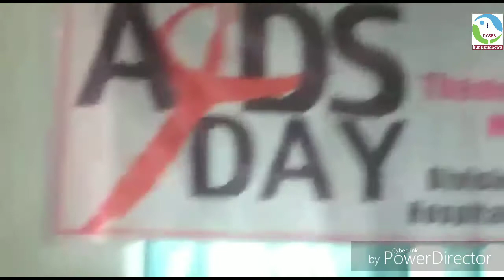hungamanews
विश्व एड्स दिवस पर स्काउट गाईड्स के कैडेट्स ने निकाली जागरूकता रैली

नुक्कड़ नाटक रेड रिबन बाँध , व गोष्ठी के माध्यम से लोगो को किया जागरूक

संयमित जीवन ही एड्स से बचाव का मूलमंत्र -- किशोर कुमार मंडल रेल प्रबंधक

Gunjan juneja
मुगलसराय । विश्व एड्स दिवस के अवसर पर योरोपियन स्काउट ग्रुप एवं मदर टेरेसा गाइड्स ग्रुप के बच्चों द्वारा शुक्रवार को प्रातः एक जागरूकता रैली निकाली गई । रैली स्थानीय रेलवे परिक्षेत्र स्थित मिक्स प्राइमरी स्कूल के प्रांगण से चलकर रेलवे क्षेत्र होते हुए स्थानीय बाजार नगर भ्रमण पश्चात पुनः रेलवे क्षेत्र के योरोपियन कालोनी बाकले ग्राउंड आदि होते हुए मंडल रेल प्रबंधक कार्यालय पहुंच कर समाप्त हुई । जहां मंडल रेल प्रबंधक किशोर कुमार एवं वरिष्ठ मंडल कार्मिक अधिकारी जय प्रकाश सिंह को बच्चों द्वारा रेड रिबन लगाया गया । इसके अलावा कार्यालय परिसर में मौजूद अधिकारियों व कर्मचारियों को भी स्काउट गाइड द्वारा रेड रिबन लगाकर एड्स के प्रति उन्हें जागरुक किया गया ।  तत्पश्चात रैली के रूप में ही स्काउट गाइड स्थानीय मंडलीय रेलवे लोको चिकित्सालय पहुंचे जहां लोगों को नुक्कड़ नाटक के माध्यम से जागरुक किया गया । इसके साथ ही चिकित्सक बाल रोग विशेषज्ञ डॉ चंद्रशेखर झा एवं डॉ आर के मिश्रा द्वारा बच्चों को एड्स के बाबत विशेष जानकारी प्रदान की गई । उन्होंने प्रोजेक्टर से बच्चों को विभिन्न पहलुओं की जानकारी दी । रैली के दौरान बच्चे हाथों में तख्तियां लेकर रेलवे स्टेशन पर भी पहुंचे जहां यात्रियों को एड्स के प्रति जागरूक किया इस अवसर पर मुख्य रूप से संचालक की भूमिका कार्यकारी जिला सचिव संतोष तिवारी की रही । मंडल रेल प्रबंधक किशोर कुमार ने अपने उद्बोधन में बच्चों को संबोधित करते हुए उनसे विभिन्न जानकारियां प्राप्त की और कहा कि किसी भी जागरूकता अभियान के लिए रैली एक अहम भूमिका निभाती है । सुरक्षा ही एड्स जैसे खतरनाक रोग का बचाव है हमें सतर्क और सुरक्षित जीवन के लिए संयमित रहना चाहिए एड्स से बचाव का यह मूल मंत्र है । यह रैली अवश्य ही लोगों को जागरुक करने में अपनी अहम भूमिका निभाएगी । इस अवसर पर मुख्य रूप से श्रीमती संगीता , श्रीमती तनुश्री श्रीमती गीता , रेखा राय , सिमरन, पूजा प्रजापति , कमलेश कुमार , अजय कुमार सुशांत भट्टाचार्य , पालेखी आदि सहित सैकड़ों की संख्या मे स्काउट गाईड सम्मलित रहे ।